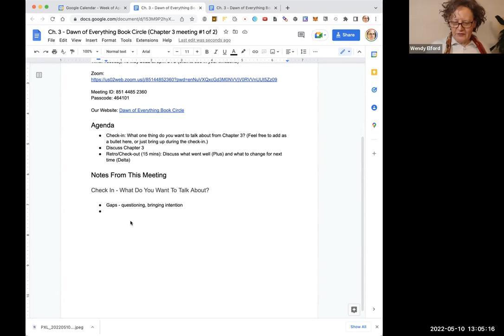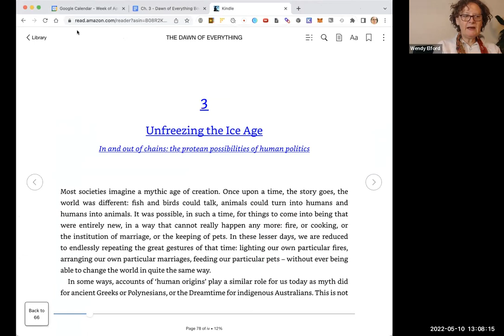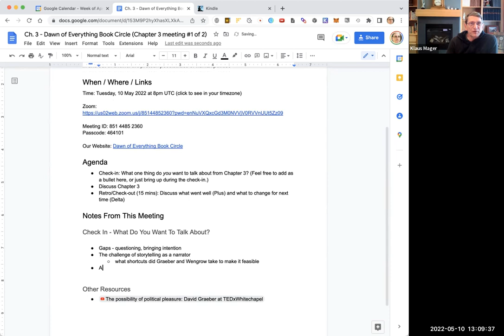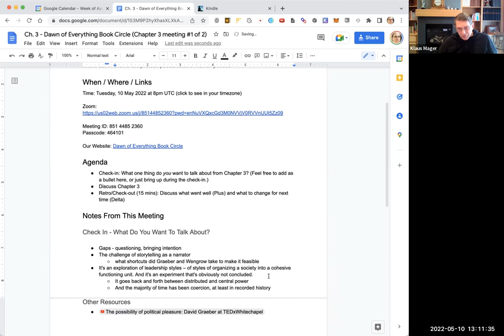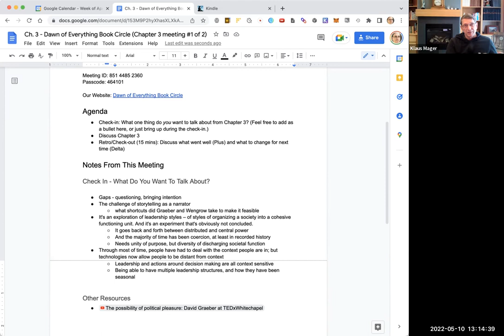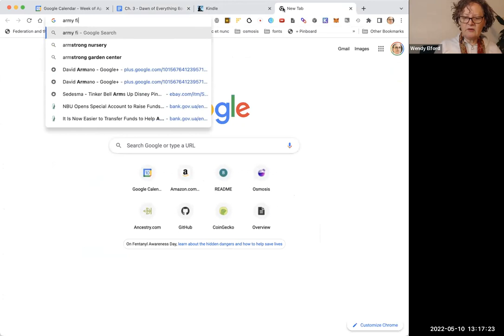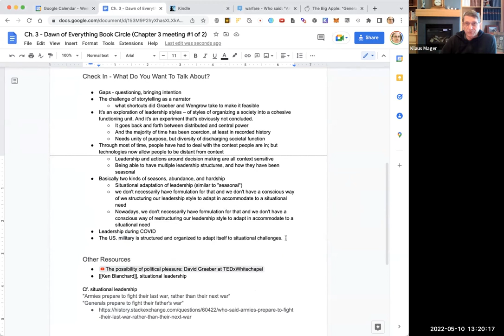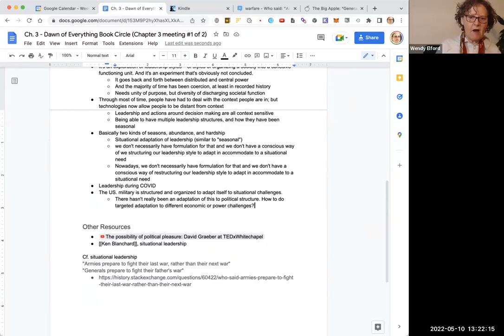Dawn of Everything Book Circle, 2022-05-10 (speaker+screenshare)